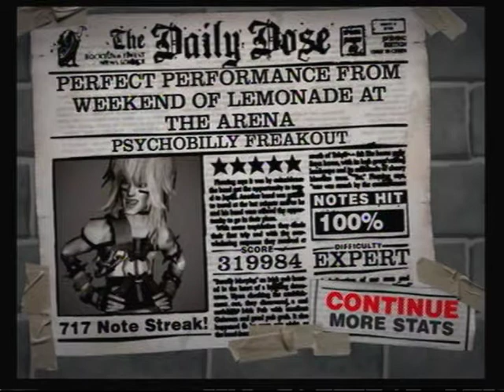Psychobilly Freakout Expert Guitar FC 319,984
Yay.
My activations could have been better, and I couldn't execute the optimal path (Getting half a bar of SP out of the last phrase?! Wow.) , but this path is the second best. Who knows; maybe I'll redo it someday.